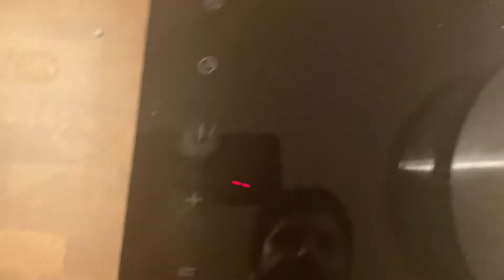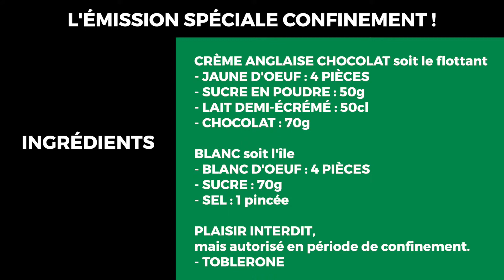C'est pas bon... c'est très bon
Nouveau programme culinaire spécial confinement !
Recette du jour : île flottante au chocolat !